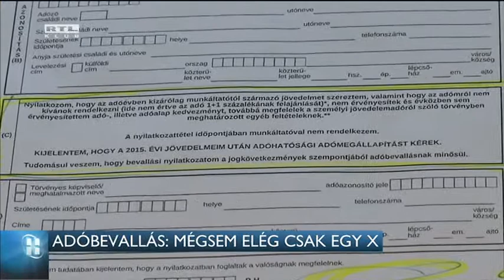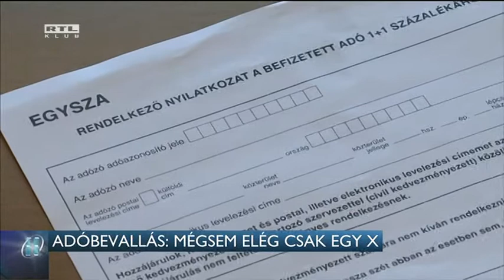Adóbevallás: mégsem elég csak egy X 16-01-28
Kizárólag külön nyomtatványon ajánlhatják fel adójuk 1+1 százalékát az új bevallási nyilatkozatot választók. Pedig a Nemzetgazdasági Minisztérium helyettes államtitkára múlt héten azt ígérte, akik idén először felhatalmazzák a NAV-ot bevallásuk elkészítésére, egy évig nem kell majd foglalkozniuk az adóhatósággal, a NAV pedig napok óta az egy X és más semmi című videóval népszerűsíti a kormány frissen bevezetett intézkedését.